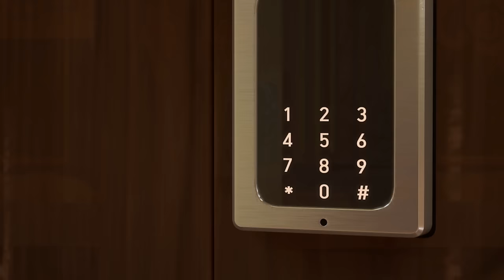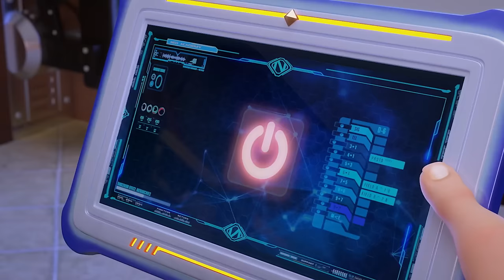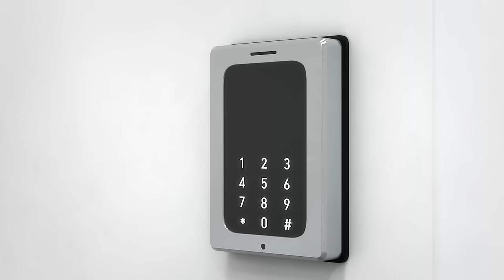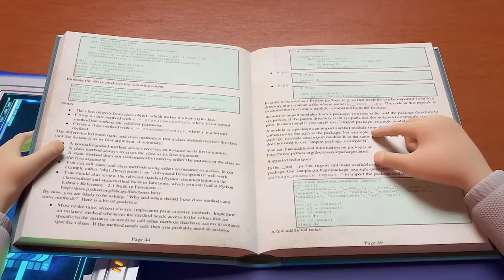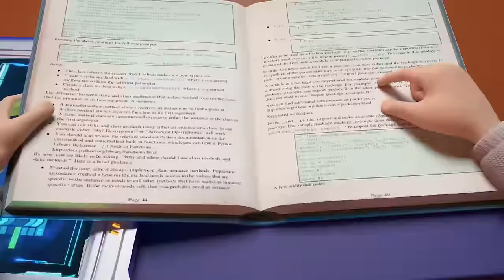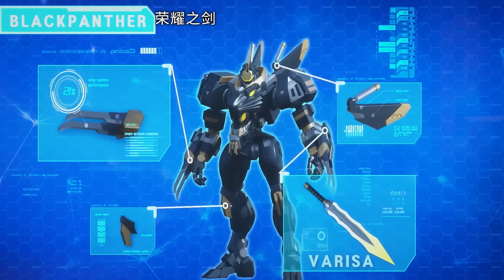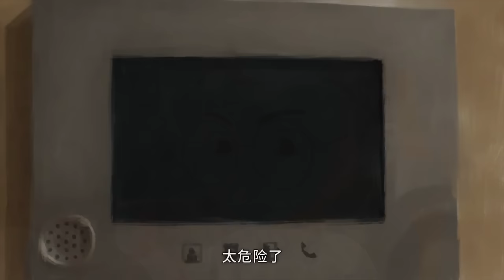Mecha Academy Full